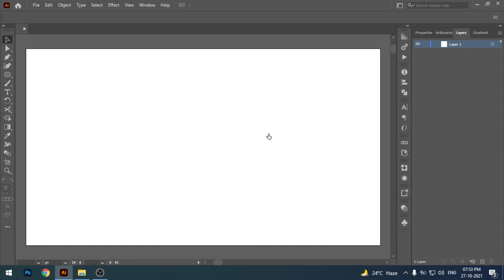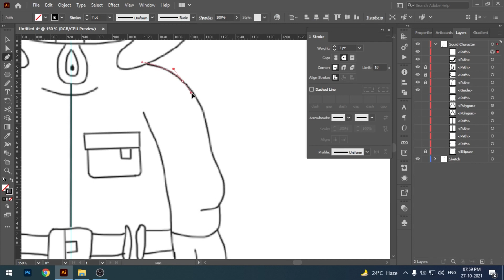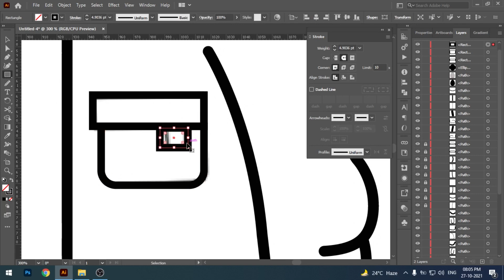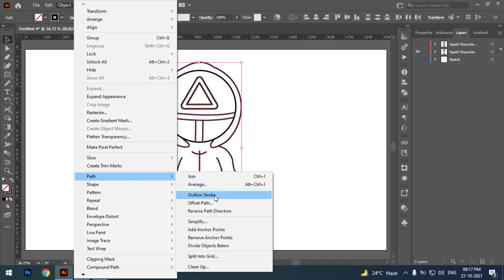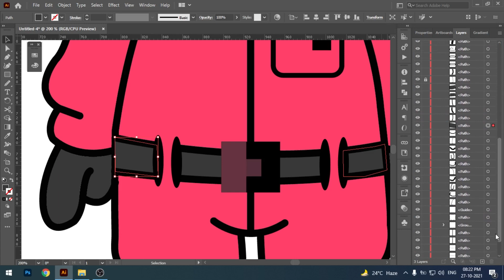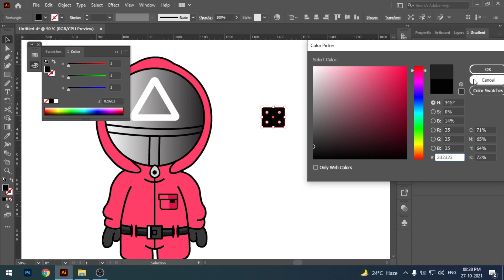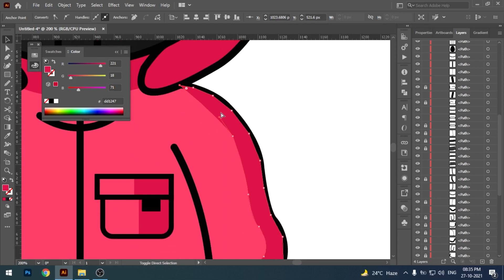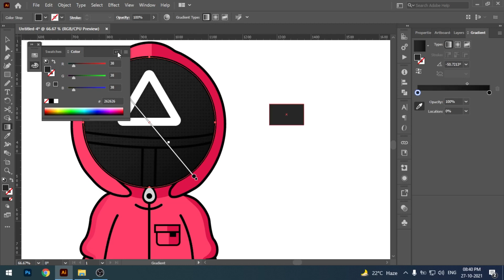Create Squid Game Character Illustration in Adobe Illustrator | Illustrator Character Tutorial